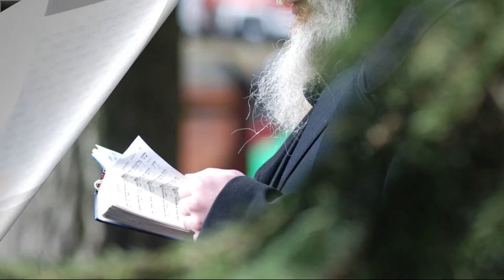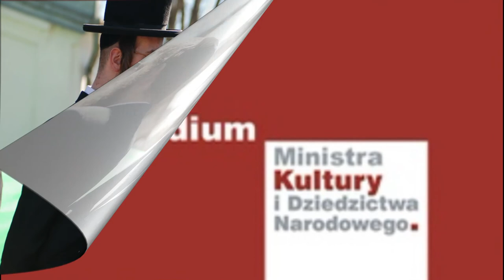Chasydzi w Leżajsku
Przedwojenny Leżajsk był miastem wielokulturowym, wielowyznaniowym i wieloetnicznym.  Ten wielonarodowościowy konglomerat żył tu do czasów ostatniej wojny, póki ideologia nie zburzyła harmonii. Żydów spotkał tragiczny los, Niemcy w większości wtopili się w miejscowe środowisko lub opuścili te strony pod koniec wojny, a Ukraińcy wyjechali dobrowolnie lub zmuszeni zostali do opuszczenia rodzinnych stron.